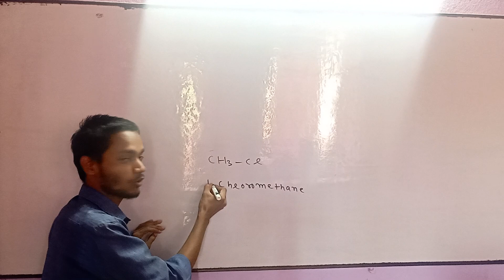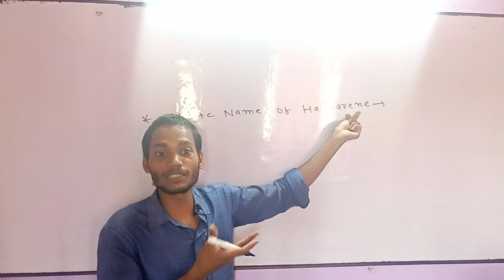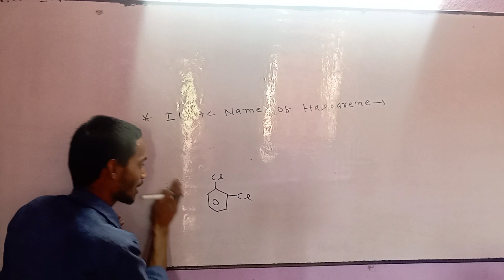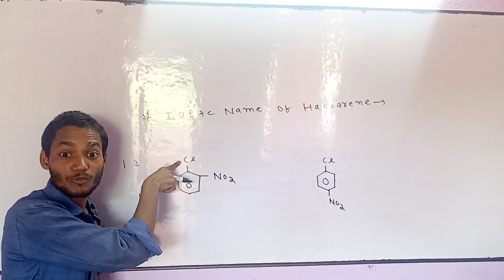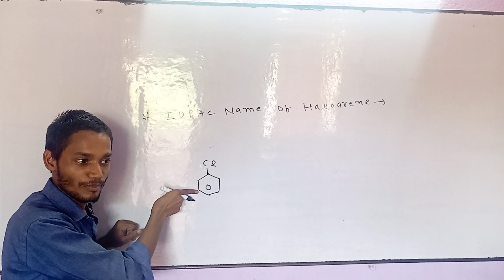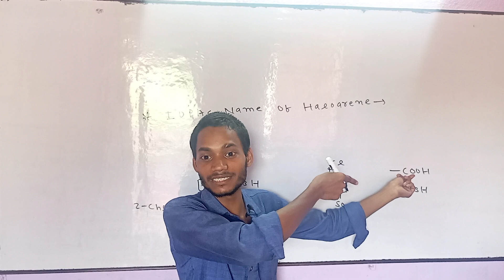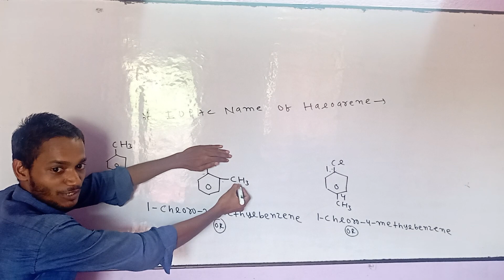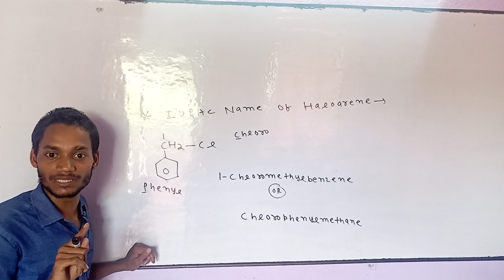Iupac name of Haloarene🇮🇳organic chemistry🇮🇳chapter:-Haloalkane and Haloarene//Basic to advance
Iupac name of Haloarene🇮🇳organic chemistry🇮🇳chapter:-Haloalkane and Haloarene//Basic to advance level